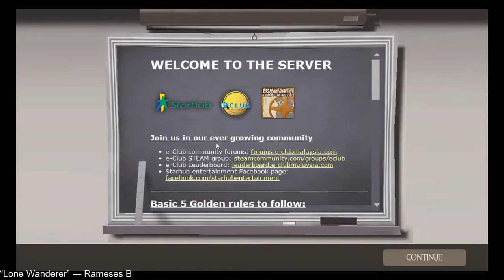Randomly Upwards...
Iunno what I did here, but it if I put it here, it must have been interesting...